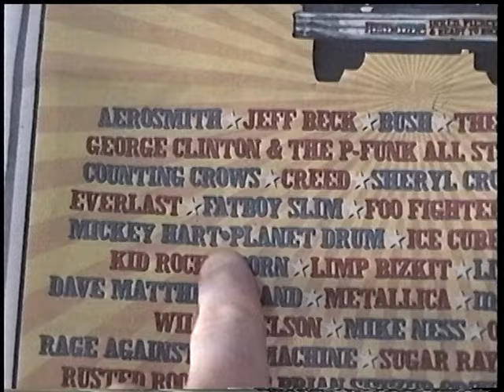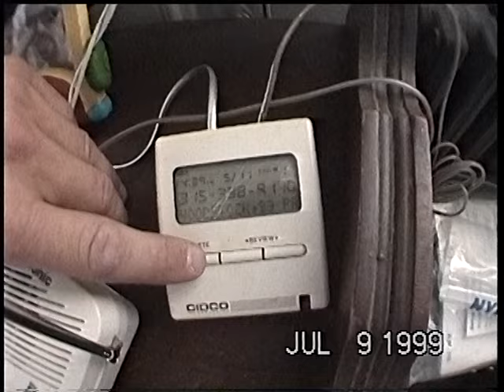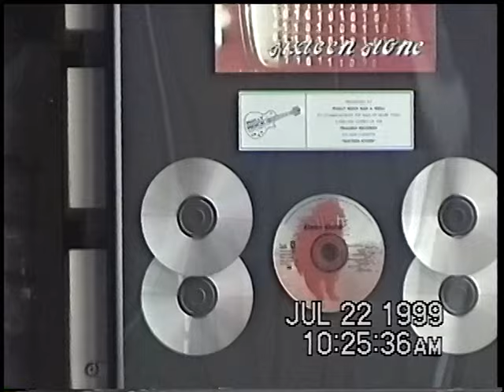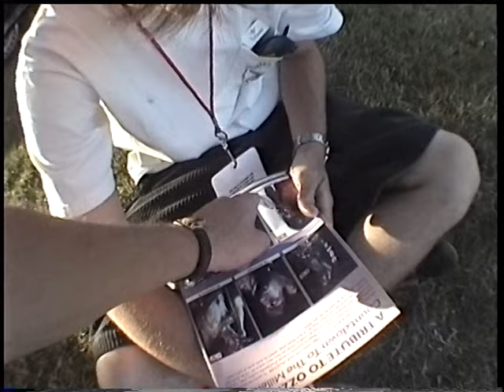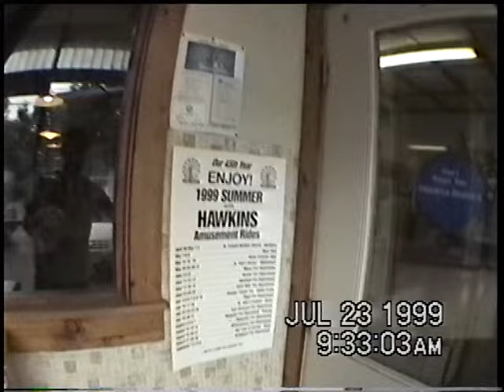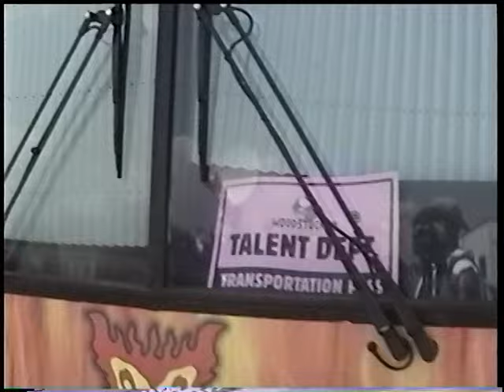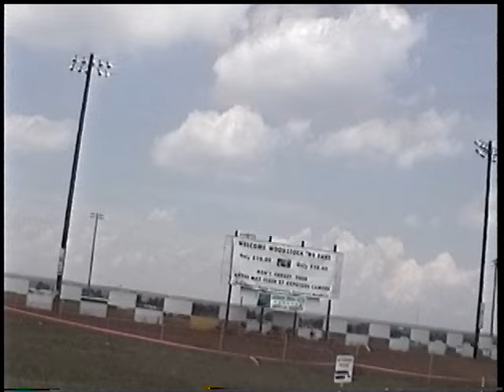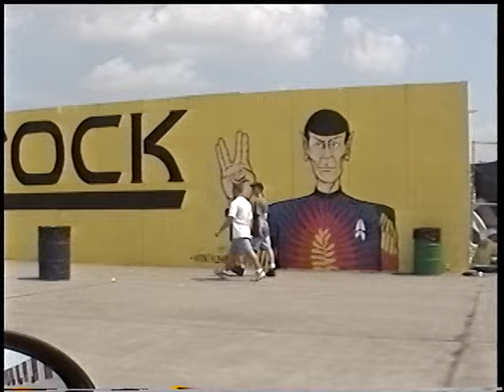Woodstock 1999 - Steve goes to Woodstock 99' (7.23.99) Part 1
Woodstock 1999 - Steve Terrey goes to Woodstock 99' (Griffiss Air Force Base,Rome,Ny)